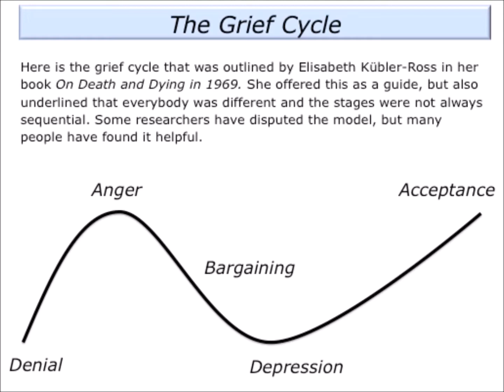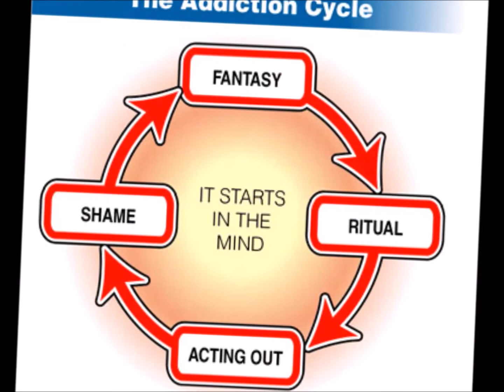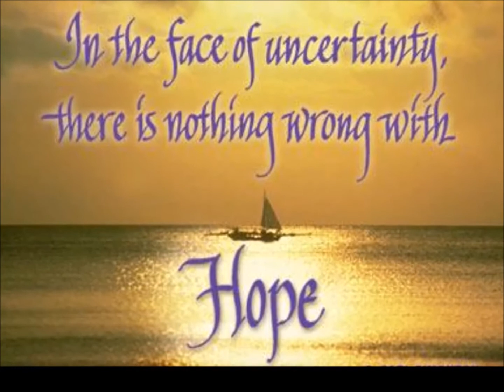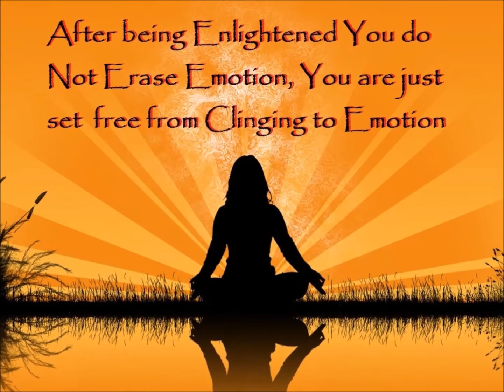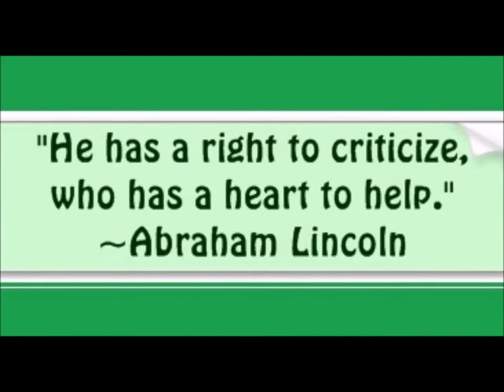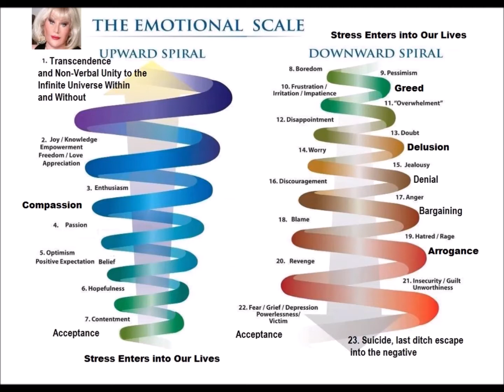Stress + Negativity enter us, sending us spiraling down till we accept + rebound back up to Bliss